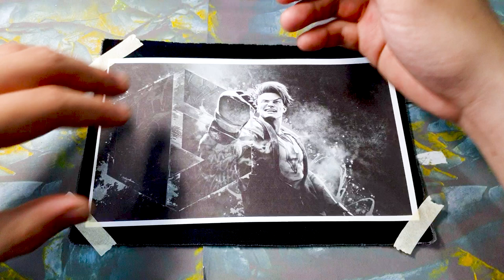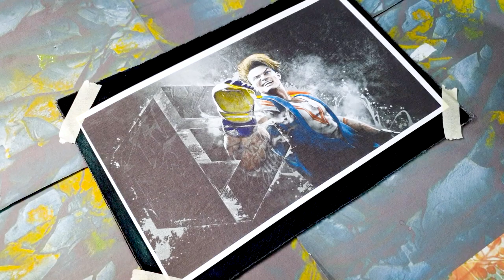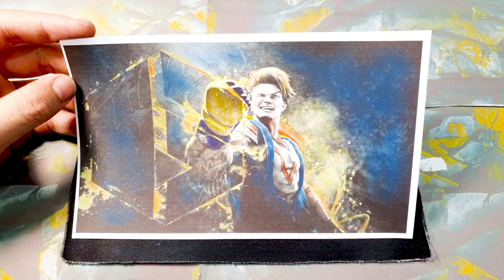Carlos Makes Splash as Rival in Metro City's World Tour Mode, Unleashing His Signature Sword Attack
In the bustling metropolis of Metro City, where high-rise buildings reach for the sky and neon lights illuminate the streets, a new sensation has taken the gaming world by storm. Meet Carlos, the enigmatic and skilled video game character who has made a splash as a formidable rival in Metro City's highly acclaimed World Tour Mode.

Stepping into the virtual arena, Carlos brings with him an aura of mystery that captivates players worldwide. His appearance is sharp and stylish, clad in a futuristic yet elegant attire that hints at a rich backstory. From the moment he steps onto the digital stage, it's evident that he is not just another character but a true force to be reckoned with.

But what truly sets Carlos apart is his signature weapon—the dazzling, mythical sword, "Chrono Edge." A blade that appears to have been forged from stardust, it emanates an otherworldly glow, leaving an indelible impression on all who witness it. With every swing, Carlos unleashes a torrent of energy, showcasing the mastery he possesses over the blade, and leaving his opponents in awe.

Carlos's fluid and agile movements on the battlefield mirror his playstyle, demonstrating a seamless blend of precision and power. He gracefully evades attacks, only to counter with swift and deadly strikes from Chrono Edge, delivering a dance of destruction that leaves opponents dazed and gasping for breath.

As Carlos carves his way through Metro City's World Tour Mode, his reputation grows, and challengers from all corners of the digital world seek to face him in combat. With each match, he gains more admirers, both for his unparalleled skills and the enigmatic allure that surrounds him.

But it's not just his swordsmanship that captivates players—it's his backstory. Throughout the game's narrative, fragments of Carlos's past are unveiled, hinting at a tale of loss, redemption, and a quest for meaning. Players find themselves drawn not just to his abilities on the battlefield but also to the layers of his character, making him a multifaceted and compelling figure within the game's lore.

Metro City's World Tour Mode will never be the same with the introduction of Carlos and his awe-inspiring sword attack. As players embark on their virtual journeys, they can't help but wonder what lies ahead for this enigmatic rival and how his story will unfold in this thrilling adventure that combines skill, mystery, and the allure of a legendary weapon. So, brace yourself to face the formidable Carlos as he leaves an unforgettable mark in the digital world of Metro City!